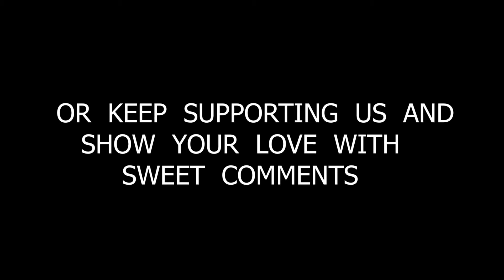Reaction On | Vijay's First Movie Vetri Scenes | Thalapathy Vijay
Reaction On Vijay's First Movie Vetri Scenes Video

Team :
Arshad Soomro
Adnan Soomro

Our Profiles :
Profile Of Arshad :